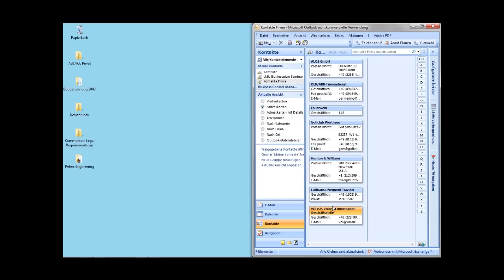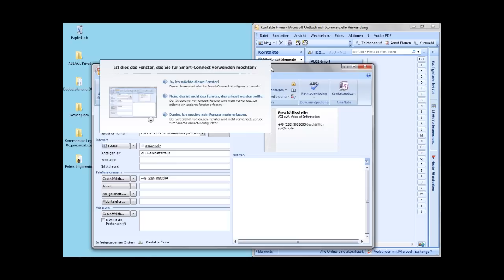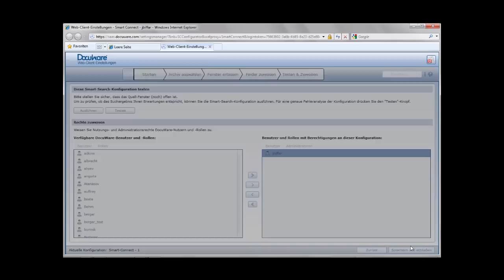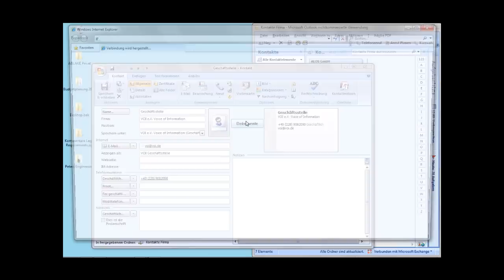DocuWare: So einfach funktioniert Smart Connect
Jürgen Biffar, seines Zeichens Vorstand des DMS- und ECM-Spezialisten DocuWare, führt am Beispiel von Microsoft Outlook vor, wie einfach sich Smart Connect nutzen lässt um DMS-Funktionen in nahezu beliebige bestehende Anwendungen zu integrieren. Smart Connect ist ein webbasiertes Modul mit dem Sie über einen einzigen Button Ihre Anwendung, etwa die Buchhaltungslösung oder Ihr ERP-System mit dem DocuWare Dokumenten-Management verbinden können.